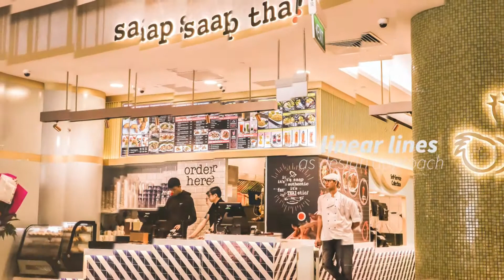Saap Saap Thai @ Jewel, Changi Airport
U:phoria (us !) is proud to be the designer of this exciting F&B outlet within the vibrant premise of Jewel !